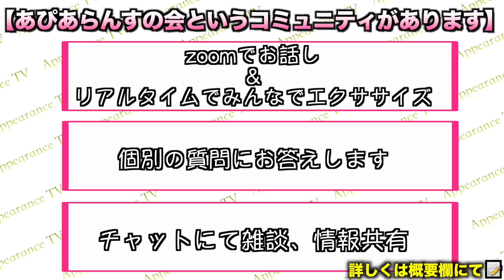【首のしわが消える】首こり解消マッサージ！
乾燥の季節になってきて顔のシワにお悩みじゃないですか？
特に首のしわは夏の紫外線に晒されてこの時期気になる人も多いんじゃないでしょうか？
今回は首のリンパマッサージをやって首のしわをケアする方法を紹介します！
是非一緒にやって下さい！

0:00〜オープニング
0:53〜マッサージ１
2:13〜マッサージ２
4:18〜マッサージ３
5:33〜エンディング

〜お知らせ〜
いつも「美容整体アピアランスTV」をご視聴いただきありがとうございます！
この度【あぴあらんすの会】という会員制コミュニティを作りました。
「あぴあらんすの会」は視聴者の皆様ともっと身近に、もっと繋がるためのコミュニティです。
DMやグループチャット、1on1機能を通して、皆様が日頃抱えているお悩みの解決やセルフケア方法をよりオーダーメイドできるかたちでお伝えしていければと思っています！
限定動画の公開や限定ライブ配信、お腹痩せweek等部位痩せイベントも行います！
是非みなさまのご参加お待ちしてます⬇︎⬇︎⬇︎

●整体の予約はこちらから⬇︎
御徒町
現在、井上剛志の予約への問い合わせが多くなってしまった為
ご新規様の受け入れをストップさせて頂いております。
大変申し訳ございませんが、予約状況が落ち着き次第
予約受付を開始させて頂きますので何卒ご理解の程よろしくお願い致します。

アピアランスTVでは今後も健康や美容に役立つ